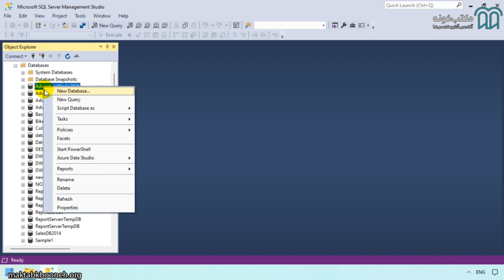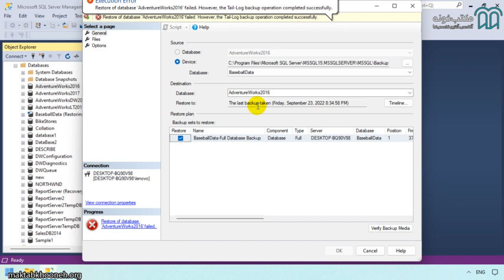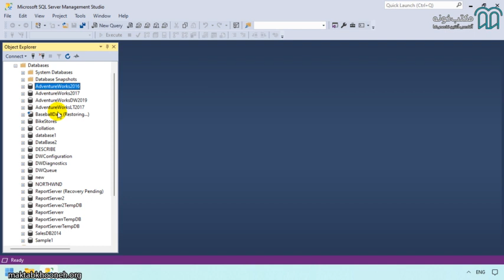آموزش مقدمه ای بر SQL قسمت ۳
دوره های آموزش SQL Server برای ارائه دانش و مهارت به افراد برای کار موثر با Microsoft SQL Server، یک سیستم مدیریت پایگاه داده ‌ای محبوب، طراحی شده است. این دوره طیف وسیعی از موضوعات را شامل می‌شود، از پرس و جو اولیه و دستکاری داده‌ها تا مدیریت پیشرفته پایگاه داده و بهینه‌سازی عملکرد.

استاد: امیر نعمت الهی سروستانی

برای مشاهده آموزش مقدمه‌ای بر SQL در مکتب‌خونه از طریق لینک‌ زیر وارد شوید